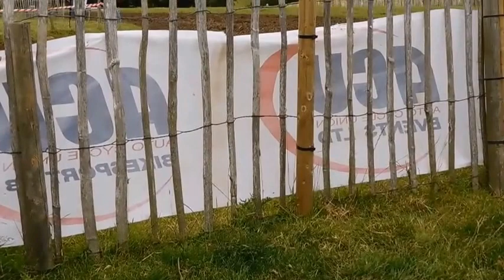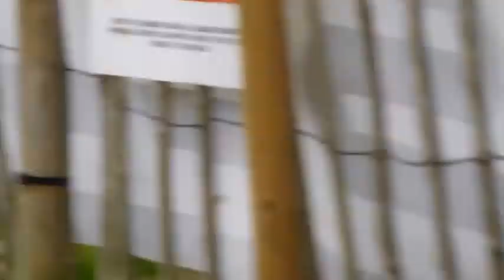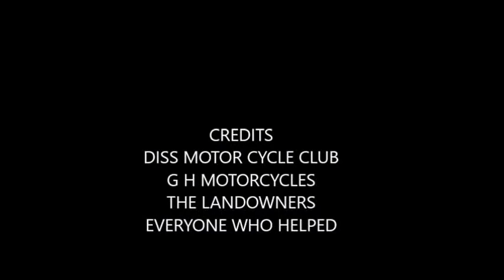DISS MX WED 2016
NOTO CROSS